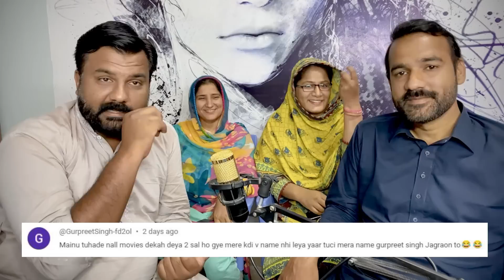Reaction: Lahoriye (ਲਾਹੌਰੀਏ) Punjabi Movie | Part 10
Pakistani Jatt Family Reaction: Lahoriye (ਲਾਹੌਰੀਏ) Punjabi Movie | Part 10

Reaction on Lahoriye Punjabi Movie by Amrinder Gill.